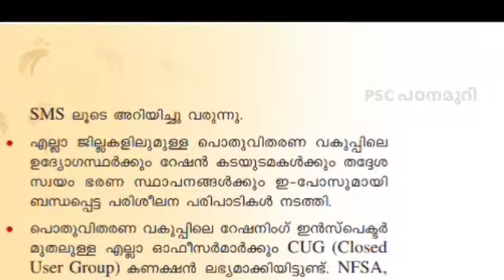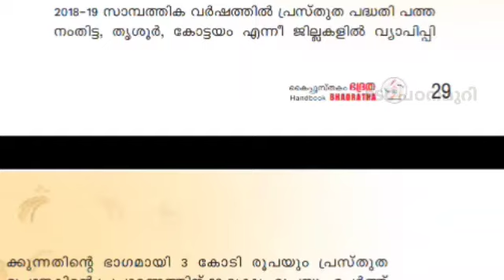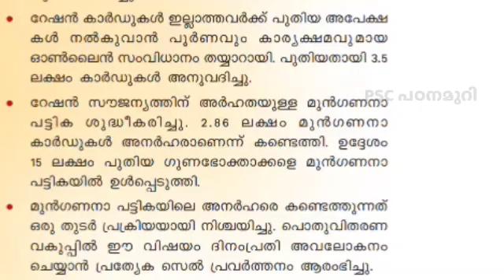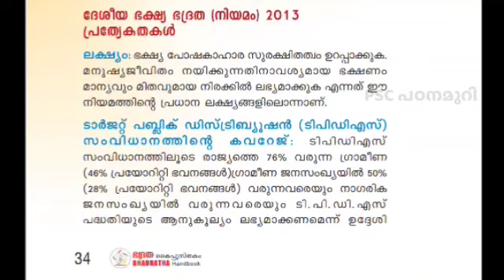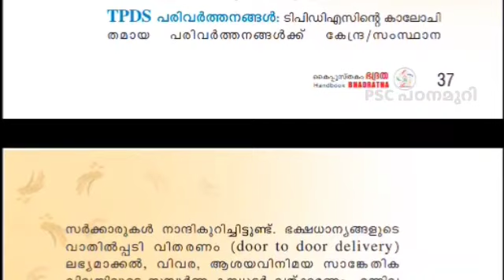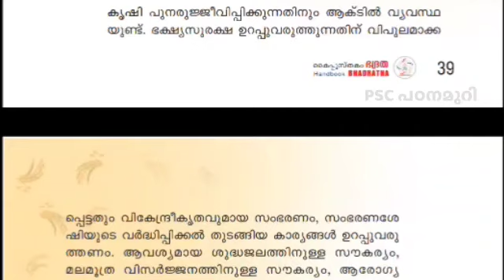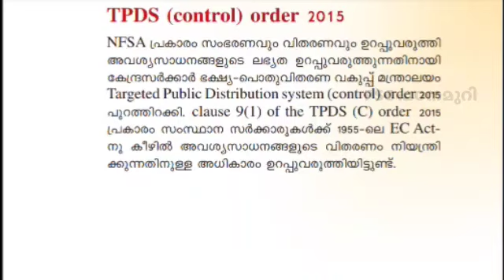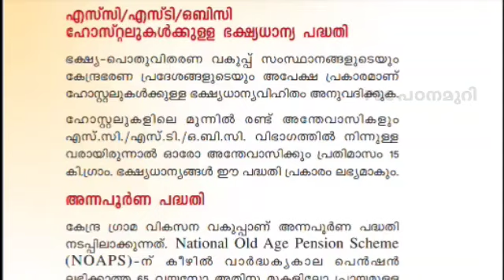Assistant Salesman Civil Supplies Corporation | ഭദ്രത | Part- 3 | Kerala PSC